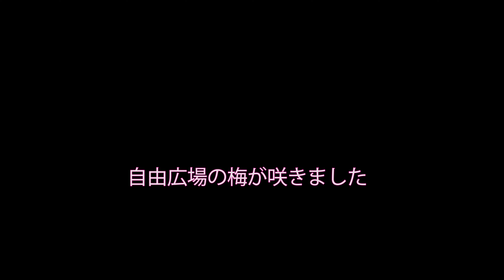4K 自由広場の梅が咲いた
osmo